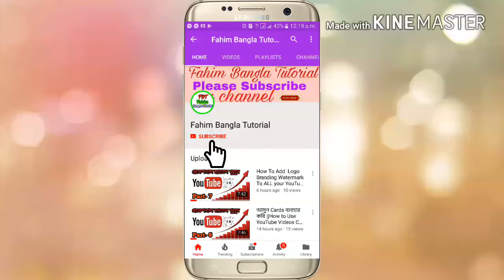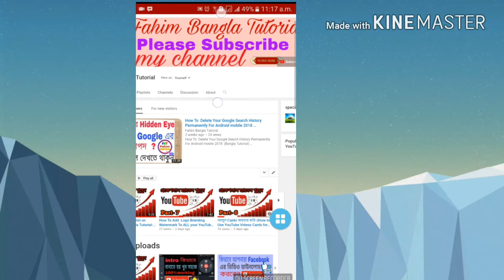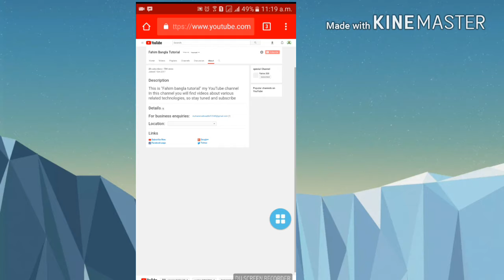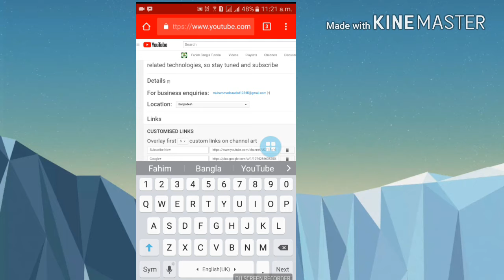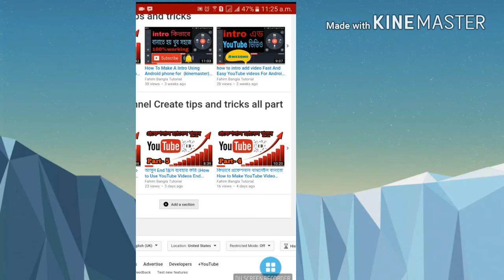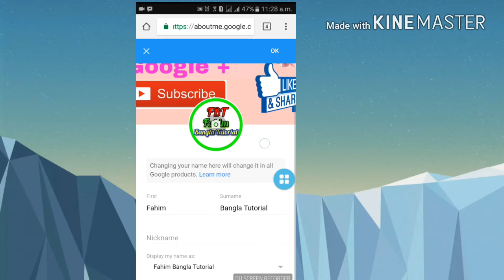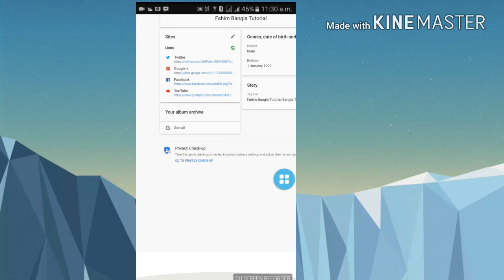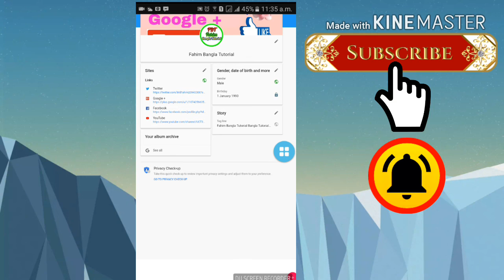How to Customizetion Your YouTube Channel and suspended hidden tips || Bangla Tutorial 2018 || Fahim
কিভাবে প্রফেশনাল থাম্বনেইল বানাবো
How to Make YouTube Video Custom Thumbnail Bangla Tutorial 2018

আসুন End স্ক্রিন ব্যবহার করি ||How to Use YouTube Videos End Screen More Subscribers and Views 2018

আসুন Cards ব্যবহার করি ||How to Use YouTube Videos Cards for More Subscribers and Views |Bangla